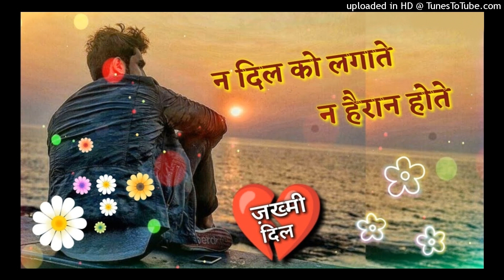न दिल को लगाते Na Dil Ko Lagate Lyrics - Koi Mere Dil Mein Hai (2005) | Hindi Sad Song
Song Name : Na Dil Ko Lagate
Album / Movie : Koi Mere Dil Mein Hai 2005
Star Cast : Priyanshu Chatterjee, Dia Mirza, Sadashiv Amrapurkar, Rita Bhaduri, Neha, Reema Lagoo
Singer : Anuradha Paudwal, Udit Narayan
Music Director : Nikhil, Vinay
Lyrics by : Faaiz Anwar
Music Label : T-Series

Na Dil Ko Lagate Lyrics in Hindi :
न दिल को लगते न हैरान होते
काश हम मोहबत से
अंजान होते अनजान होते

अनजान होते

यह कैसे ख़ुशी है
जोह ग़म लेके आये
मोहबत के बदले
मिली है जुदाई
मोहबत के बदले
मिली है जुदाई

ज़माने से रश्मो से
यह दिल बेख़बर था
मेरा साथ देने में
अगर तुमको डर था
तो पहले न इतना
महेरबान होते
महेरबान होते

किससे गिला क्या जो
टुटा मेरा दिल
की सच है नहीं है
हम मोहबत के काबिल

सवारने से ही पहले
सपने न बिखरते
किसीकी मोहबत पे
सितम हम न करते
अगर अपने बस में जो
अरमान होते अरमान होते